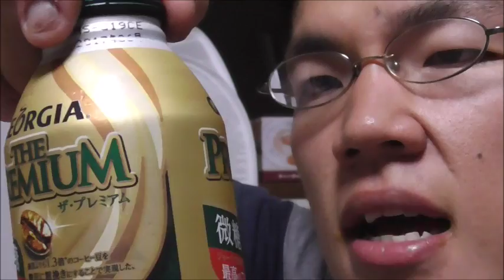赤い彗星の贈り物２ GEORGIA プレミアムボトル缶コーヒーを飲んでみた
GEORGIA　プレミアムボトル缶コーヒーを飲んでみました。
赤い彗星様、本当にありがとうございます！！